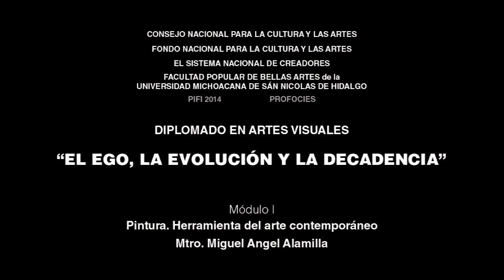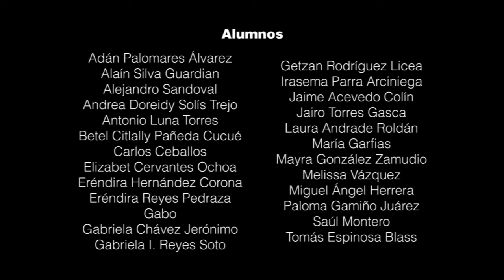Primer Módulo: Pintura. Diplomado de Titulación con Especialidad en Artes Visuales, UMSNH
En este video se muestra un resumen con la experiencia de los compañeros que cursamos el primer módulo del diplomado en Artes Visuales que se llevó a cabo en las instalaciones de la Facultad Popular de Bellas Artes en Morelia, Michoacán.